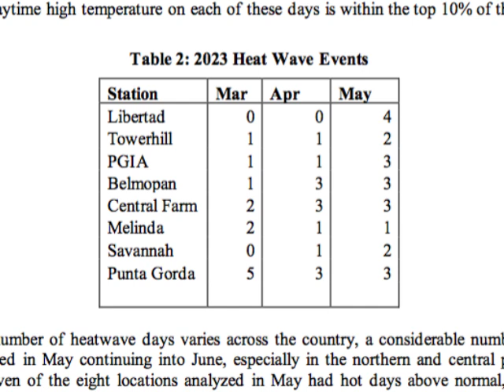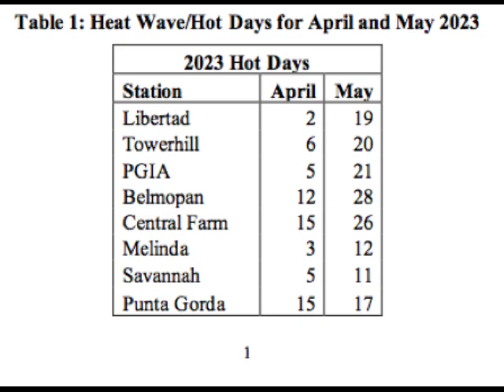Thirty More Heat Wave Events Forecasted for 2023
The analysis also took an in-depth look at heat wave events in 2023. A heat wave event is a period when temperatures that fall within the top ten percent of the historical record last for at least two consecutive days. Tower Hill, for example, recorded the longest heat wave event for 2023, lasting twenty six days. Belmopan recorded the second longest heat wave event for 2023, lasting a total of twenty-one days. But again, none of these 2023 heat wave events broke Belize’s all-time record of sixty days that was set in 1995. The good news is that the National Met Service is forecasting an increase in showers at the end of the week. But overall, there is a high chance we will continue to experience more heat waves all the way into November.